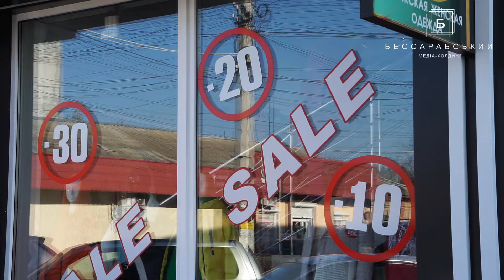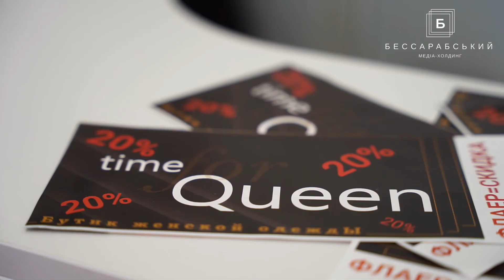Особое мнение: Верят ли измаильчане в Черную пятницу?